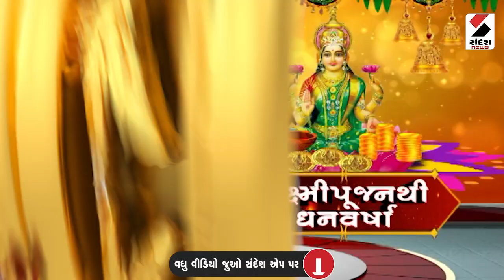લક્ષ્મીપૂજનથી ધનવર્ષા 10 AM